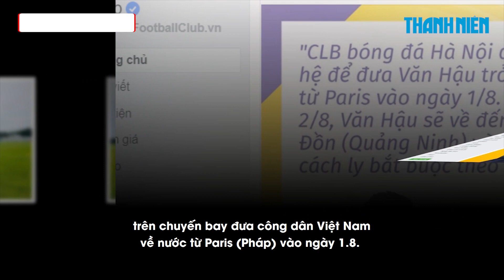Đoàn Văn Hậu được cách ly ngay khi đặt chân về Việt Nam, lỡ hẹn với Cúp Quốc gia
Đoàn Văn Hậu sẽ có chuyến bay về nước vào ngày 1.8, hậu vệ quê Thái Bình sẽ được cách ly tập trung ngay sau khi đặt chân đến Việt Nam.

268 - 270 Nguyễn Đình Chiểu, Phường 6, Q.3, TP HCM